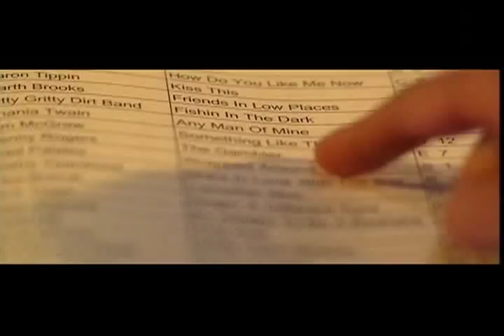Rick Tippe - Singin' a Different Tune (Official Video)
The Singin' a Different Tune music video was shot in Vancouver, BC in April 2002. The single was a Top 10 Hit for Rick at Canadian Country radio.